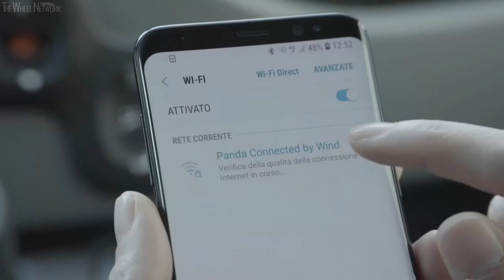2019 Fiat Panda Connected by Wind – Intevista a Luca Napolitano (Italian)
Dopo l'esordio al recente salone di Ginevra, arriva negli showroom italiani la nuova serie speciale Panda Connected by Wind, l'unica vettura del segmento delle piccole cittadine con ben 50 Giga al mese inclusi per un anno, frutto della partnership tra il marchio Fiat e Wind, uno dei brand di Wind Tre, azienda ai vertici del mercato mobile in Italia e tra i principali operatori alternativi nel fisso. E in occasione del suo 120esimo anniversario, il marchio Fiat in cooperazione con Wind, da 20 anni vicino alle esigenze delle famiglie, offre ai clienti della nuova serie speciale la possibilità di essere sempre connessi alla rete di Wind Tre, anche in mobilità, grazie al "WINDPACK" che include il router wi-fi e la SIM dati Wind con 50 GB di traffico mensile per un anno.
Per l'anteprima nazionale di questa novità, Fiat ha scelto il Mirafiori Motor Village di Torino dove il poliedrico artista Fabio Rovazzi ha presentato la nuova serie speciale, con la consueta ironia, e ha raccontato alcuni divertenti aneddoti sulle ultime campagne di comunicazione che lo hanno visto sempre più legato al modello Panda. All'evento Luca Napolitano, Head of EMEA Fiat and Abarth brand che ha dichiarato: «La nuova Panda Connected by Wind celebra il 120esimo compleanno di Fiat, un traguardo che solo pochissime case automobilistiche nel mondo possono annoverare, e conferma i tratti fondamentali della nostra tradizione, ovvero offrire a tutti soluzioni tecnologiche innovative che sappiano soddisfare le esigenze moderne della mobilità quotidiana: la Panda Connected by Wind infatti è l'unica vettura del segmento delle piccole cittadine con ben 50 Giga al mese inclusi. Una connettività in perfetto stile Fiat: semplice, intuitiva e generosa».

La serie speciale Panda Connected by Wind è dotata del router Wi-Fi "Linkzone 4G", che permette di collegare contemporaneamente fino a 15 dispositivi, alla massima velocità disponibile - una peculiarità tecnologica che esalta ulteriormente l'attitudine "community builder" di Panda. Il router wi-fi mobile rende la Panda Connected by Wind un perfetto hot-spot, senza bisogno di installare alcun software o driver. Una volta attivato, crea una rete senza fili che consente a qualsiasi dispositivo compatibile con la tecnologia Wi-Fi di navigare su Internet, scaricare file e musica, condividere foto e documenti e gestire messaggi di posta elettronica. Inoltre l'hot spot permette di utilizzare l'app Uconnect con tutte le sue funzionalità a partire dalla navigazione Waze integrata, streaming musicale e internet radio, sfruttando il traffico dati dell'offerta dedicata alla Panda connected by Wind.

Inoltre, è possibile portare il router wi-fi con sé una volta scesi dalla propria vettura, assicurando così una connettività ovunque ci si trovi: al mare, in montagna o in palestra sarà possibile navigare su internet, guardare i film e ascoltare la propria playlist preferita. Il device è dotato di batteria integrata, e può essere ricaricato anche tramite l'apposito cradle fissato nella presa da 12V della vettura. Tra l'altro, in perfetta sintonia con il concetto di libertà insita nella Fiat Panda, sarà possibile navigare in roaming all'interno dell'Unione europea. La nuova Panda Connected by Wind prosegue quindi il percorso della tecnologia intuitiva avviato lo scorso anno con la Panda Waze, la city-car più social di sempre e la prima del segmento a proporre l'integrazione della famosa app di navigazione Waze nell'app "Panda Uconnect".

Contraddistingue la nuova serie speciale il badge specifico con il numero celebrativo "120" e la scritta "Connected by Wind", oltre al trattamento nero lucido per lo skid plate, le maniglie delle porte e i cerchi bicolore da 15". E per evidenziarne l'unicità, l'esemplare esposto al salone "ha vestito" una livrea bianca abbinata a due optional esclusivi: il tetto nero e le calotte degli specchi arancioni, i colori che caratterizzano il brand Wind.

Impronta giovane e fresca all'interno - grazie al tessuto nero dei sedili, impreziosito dalle cuciture bianche e verdi a contrasto - dotata di Radio U-Connect TM Mobile con comandi al volante e dell'apposito supporto dove alloggiare il proprio smartphone per essere sempre connessi, ora più che mai.